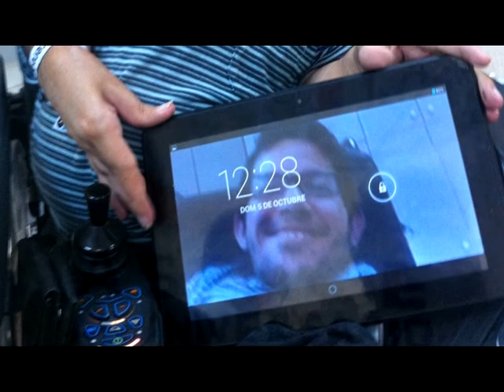Felicitación 45 Aniversario Aspace Navarra 3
Felicitación por nuestro 45 aniversario:
Parque de Bomberos de Tudela
Goio Echeverria (Monitor de Hidroterapia del Centro Ramon y Cajal)
Alexander Bulligan (Ex portero del Portland San Antonio)
Titulo de la canción "Hablo" creada por Pablo Liquido para Aspace Navarra